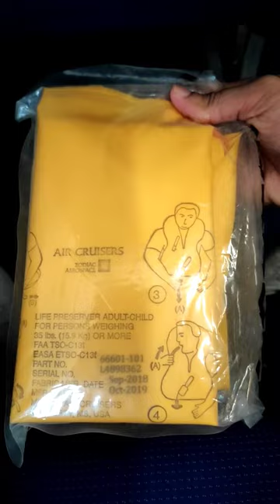Life Jacket in the flight